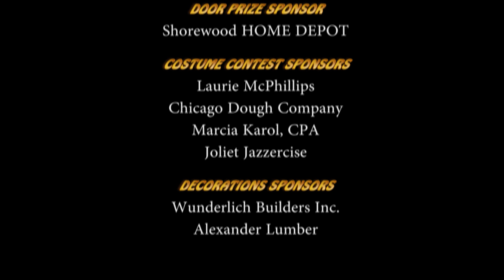Witches' Night Out 2015 - Official Video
Please share with the hashtag witchesnightout2015.
Events for a Cause, Inc. presents Witches' Night Out, a costume fundraiser for social service agencies serving women in need.

Video, animation & editing by A. Nathan Mihelich. (c) 2015. A. Nathan Mihelich